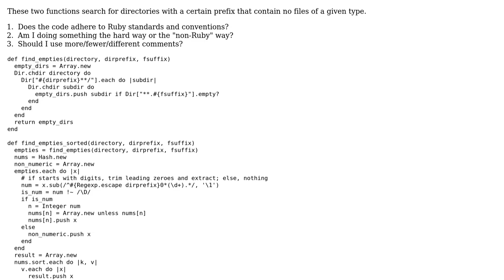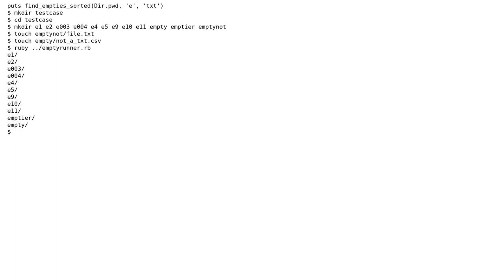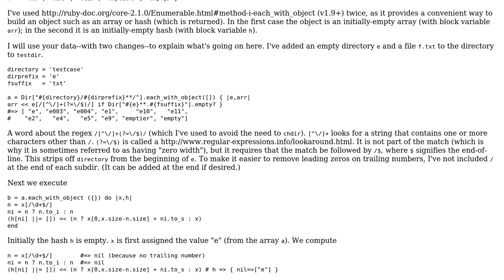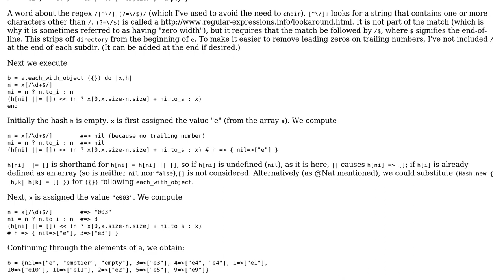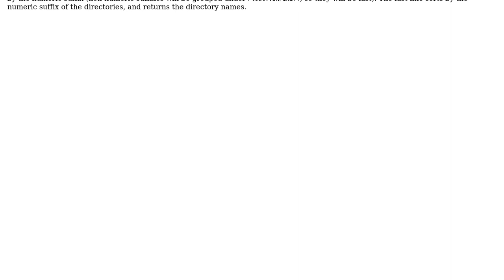Search for directories with a certain prefix that contain no files of a given type (3 Solutions!!)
Search for directories with a certain prefix that contain no files of a given type

With thanks & praise to God, and with thanks to the many people who have made this project possible! | Content (except music & images) licensed under CC BY-SA | Music | Images & others | With thanks to user wchargin user Uri Agassi user Nat user Jamal user Cary Swoveland and the Stack Exchange Network Trademarks are property of their respective owners. You are responsible for your own actions.